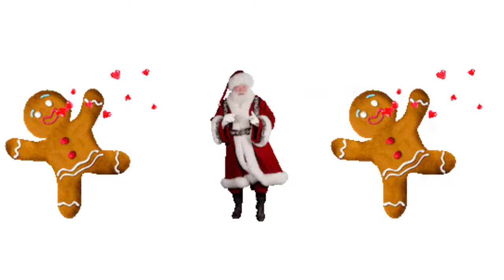MetaZoo Holiday Album by Turmentic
It wouldn’t be the holidays without a Turmentic parody! holiday music album now on sale!

Follow me for MetaZoo storyline and lore content.

**this isn’t a real album- please don’t send money for this 😂😂**

Video made using an Iphone 14 Pro Max and Video Shop app.  All music is owned by its respected artist and the use of the Video Shop App allows me access.